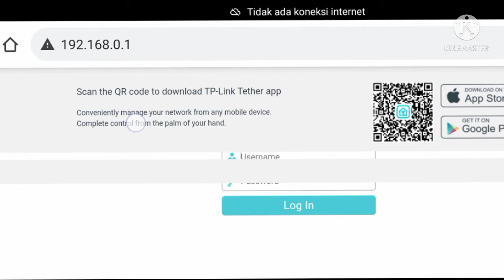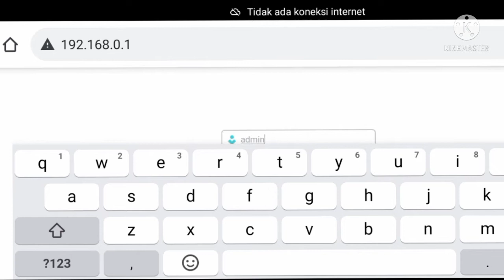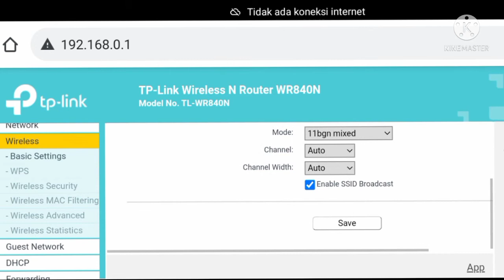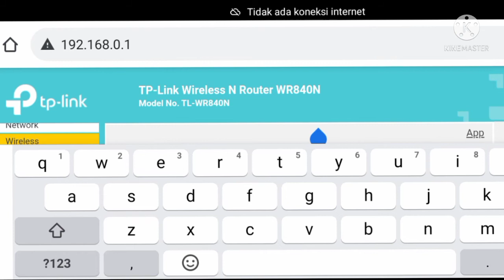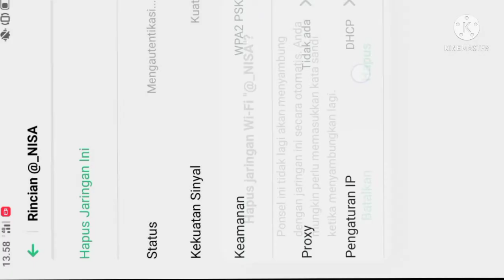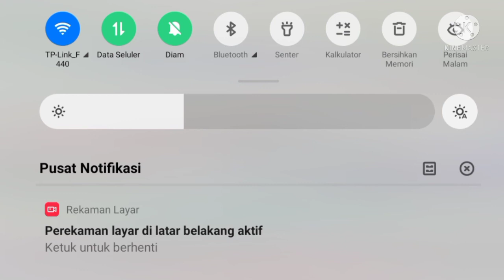menghubungkan dua router menggunakan TP-LINK WR840N menggunakan kabel LAN.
halo teman teman divideo kali ini saya akan bahas cara seting tp link wr840n untuk mengubungkan 2 router dengan kabel LAN .

agar saya tambah semangat dalam membuat video lainya.